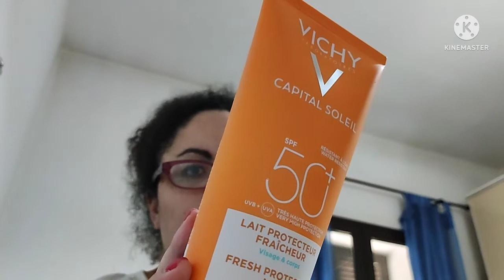video chiacchiericcio tra amiche di YouTube 🌸😘 vi mostro la mia borsa da mare 🌊🌊